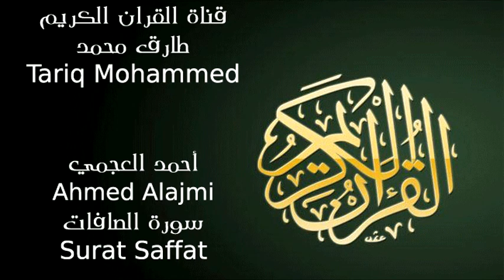أحمد العجمي سورة الصافات Ahmed Alajmi Surat Saffat